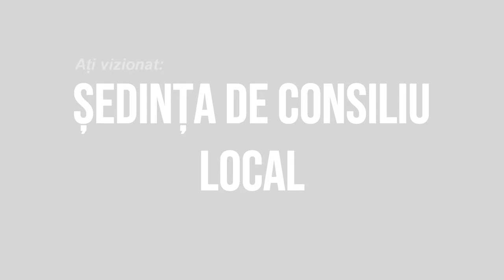LA GURA VAII Sedinta Consiliului Local din 27 decembrie FILMARE EXCLUSIV TV 4K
LA GURA VĂII, județul Bacău, Ședința Consiliului Local din 27 decembrie FILMARE EXCLUSIV TV 4K.

Cu drag,
echipa Exclusiv

Vizionare plăcută !

ROMANIA KEYWORD PRO PLUG-IN:
metaverse,
meta vers,
metavers,
metavers romania,